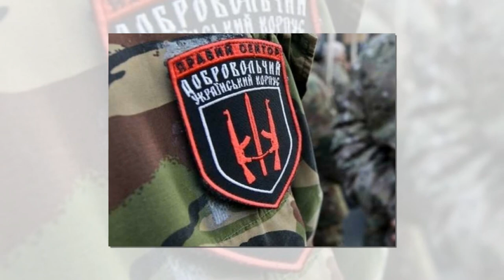Стало известно, кто уничтожил позиции 128 й бригады ВСУ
5 мая был уничтожен блокпост 128-й бригады украинских вооруженных сил. Первоначально была информация о пожаре на складе вооружений у Донецка. Уточненные данные о произошедшем обнародовал телеграм-канал «Джокер ДНР».

Командование ВСУ с недавних пор н+ачало усиливать подразделения украинской армии отрядами бойцов националистического «Правого сектора» (запрещенная на территории России экстремистская организация). Группы неонацистов влились и в 128-ю бригаду.

Блокпост, находящийся между поселками Ломакино и Лебединское, занял «Правый сектор». Военный объект был атакован 93-й отдельной механизированной бригадой «Холодный Яр» вооруженных сил Украины из минометов калибра 120 мм. Таким образом, националистов уничтожили не ополченцы, а «свои».

По сведениям «Джокера», акция была совершена в отместку за события шестилетней давности, когда группа боевиков из «Правого сектора» уничтожила двух рядовых и одного офицера 93-й бригады ВСУ, чтобы скрыть информацию о вывозе оружия в другие регионы страны. Украинские СМИ писали тогда о засаде ополченцев Л Д Н Р.

Правда открылась лишь в 2018 году, возбудив у военнослужащих Украины ненависть к неонацистам, которых позже убрали из состава воинских контингентов ВСУ. Однако с марта этого года националистические батальоны вновь усиливают украинские военные подразделения.